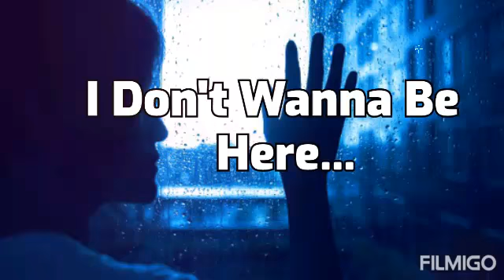I Hate My Life WhatsApp Status || Hard Life Best English Whatsapp Quotes || Telugu Facts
My Life Motivational Whatsapp Status,Bad Boy Attitude Whatsapp Status Famous English
Keywords:-My Life Motivational Whatsapp Status | Famous English Quotes
My Life brahim hadari statut whatsapp Statut Whatsapp 😍 2019